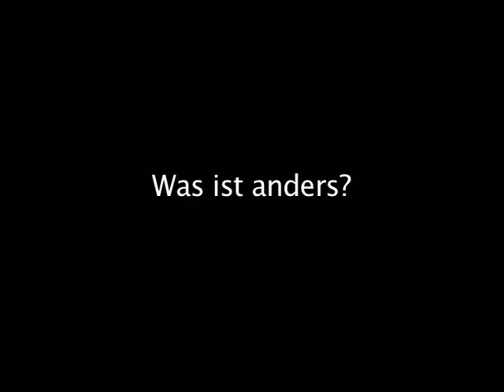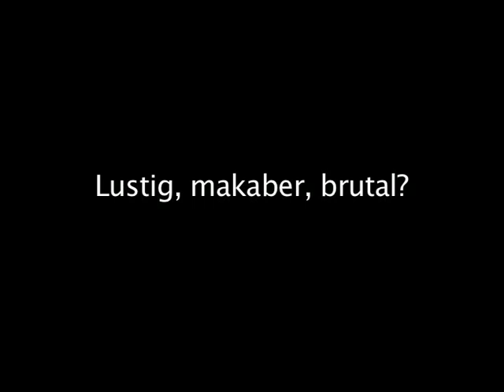Theater Ulm - INTERVIEW mit Autor und Regisseurin von DIE ELCHJAGD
Theater Ulm - Spielzeit 2012/2013
INTERVIEW anlässlich der DSE von DIE ELCHJAGD
Regisseurin Fanny Brunner und Autor Michał Walczak im Gespräch

WAS Schauspieldramaturg Daniel Grünauer sprach anlässlich der deutschsprachigen Erstaufführung der Komödie DIE ELCHJAGD am Theater Ulm mit Regisseurin Fanny Brunner und Autor Michał Walczak.